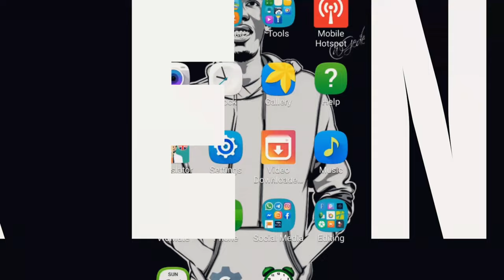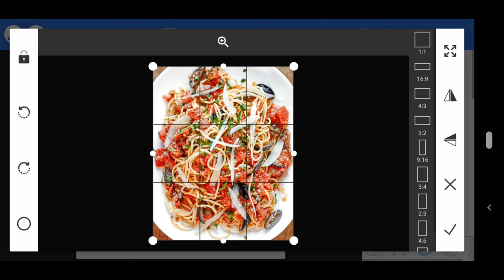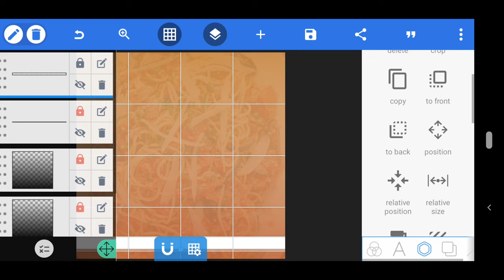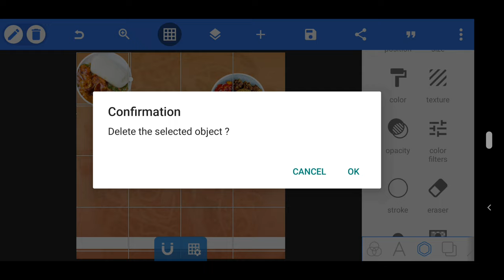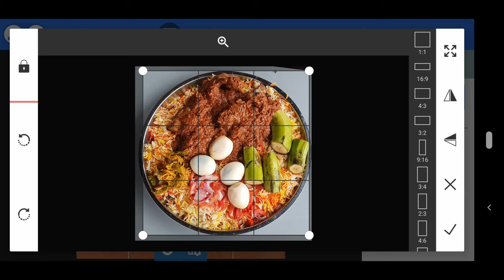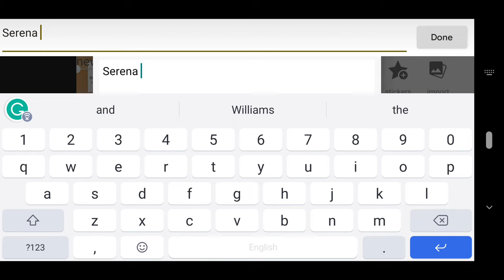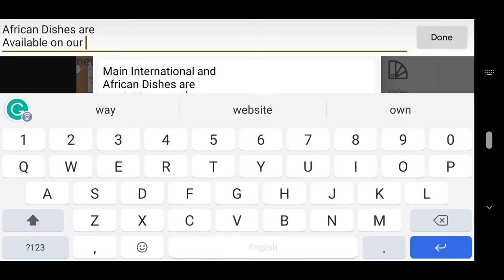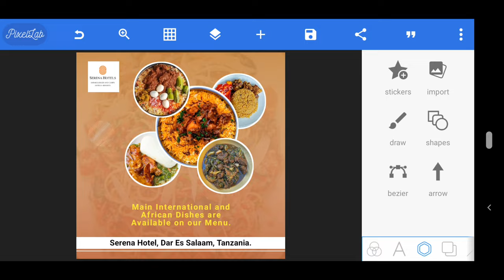How To Create Food Poster On Android Using Pixellab Mobile App || Pixellab Tutorials || Kekenwa Tech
Welcome to Kekenwa Tech Channel,
Today Am Going to Show You How To Make Create Professional Food Poster On Pixellab For Android Mobile 2022 || Pixellab Tutorial | Pixellab App